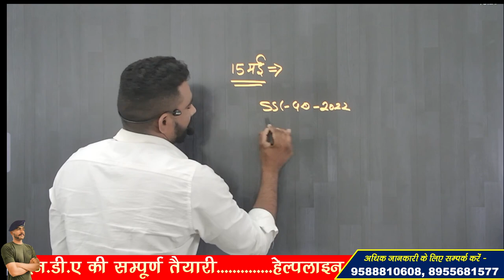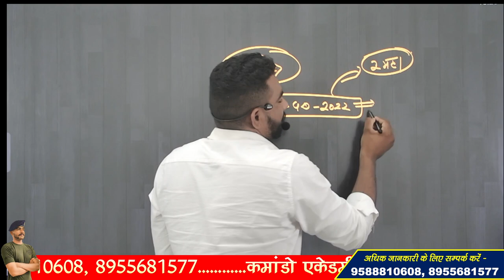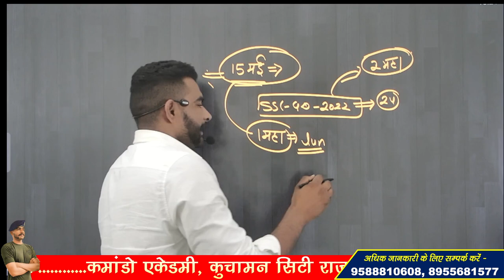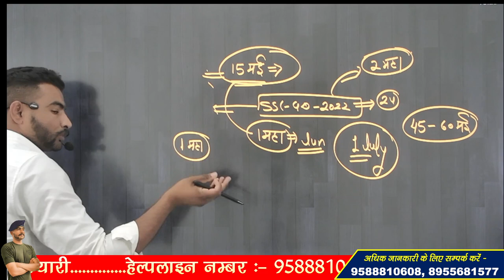SSC GD MEDICAL 2023 !! MEDICAL कब से होगा ? June या July ?